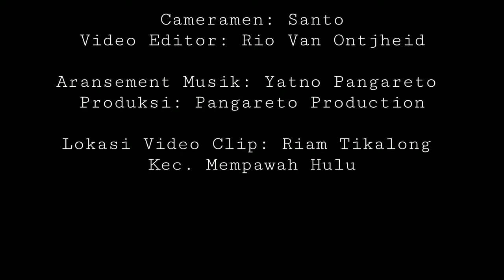RAMBUNE - Lagu dayak kanayatn versi terbaru 2022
Pernah di populerkan oleh:
Michael Boujoi dan Elisabet Titin

Ciptaan M. INPAN

Judul: Rambune

Vokal: Lhawy Simampare
Suling: Rio
Sape: Yatno Pangareto
Model Clip: Tia
Aransement:Yatno Pangareto
Lirik: Rio

Camerament: Santo
Video Editor: Rio

Produksi: Pangareto Production
Lokasi Video Clip: Riam Tikalong Kec. Mempawah Hulu, Kab Landak

Rambune lagu dayak kanayatn,rambune,lagu dayak kanayatn,lagu dayak terbaru,lagu dayak 2022,lagu dayak viral,pangareto production